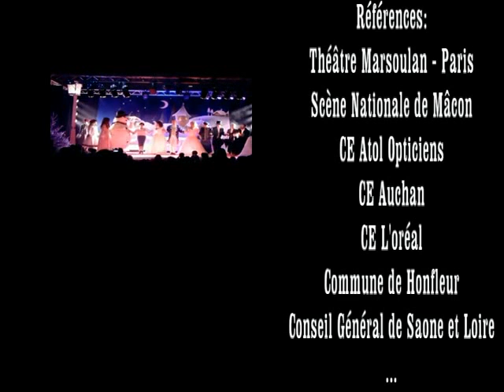Présentation du spectacle pour enfants Marinella